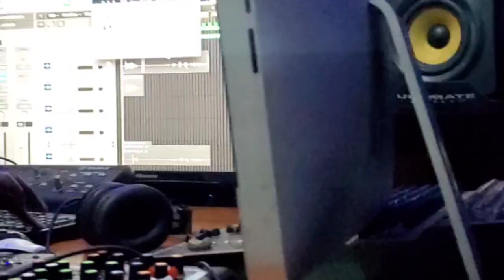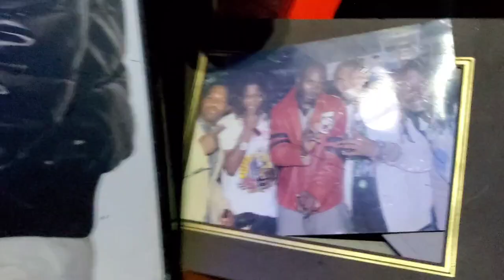Radio's Birthday Celebration at Nevaland Goodlyfe 2023